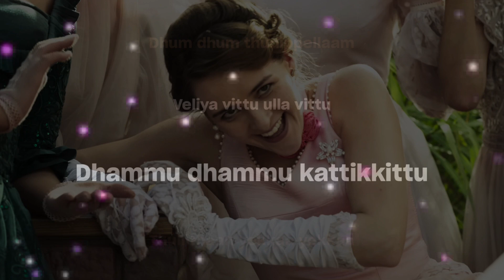Naattu Koothu - Tamil 🎵 l RRR 🎥 | Lyrical Cocktail 🎼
Naattu Koothu (Tamil) Credit :
Song             : Naattu Koothu
Movie           : RRR
Director        : S S Rajamouli
Producer      : DVV Danayya
Singers         : Rahul Sipligunj, Yazin Nizar
Lyrics            : Madhan Karky
Star Cast      : Jr N T Ramarao, Ram Charan, Alia Bhatt, Olivia Morris, Ajay Devgan
Music Label : T-Series Tamil